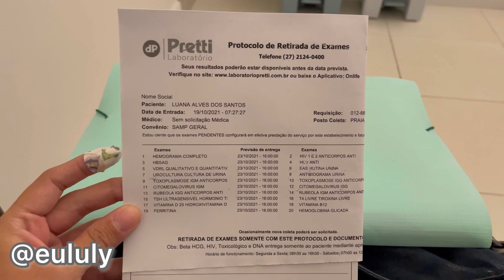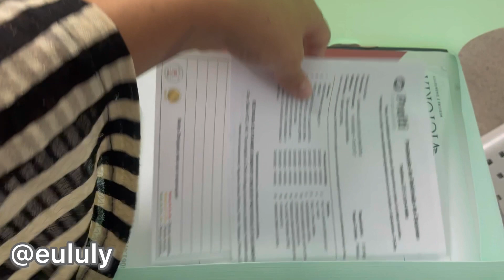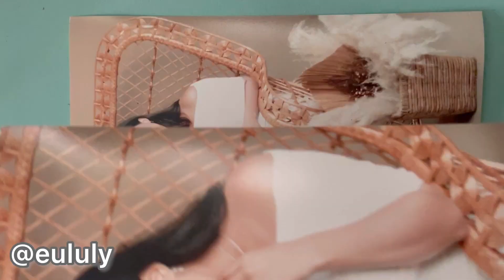Diário da gestação #13 - exames 3º trimestre com glicose alterada